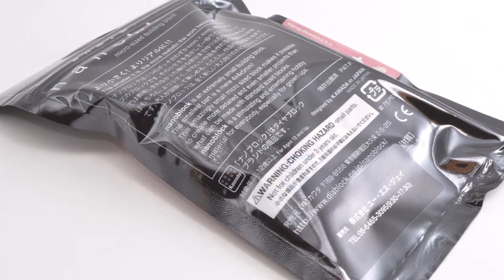37721 ナノブロック モッピー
37721 ナノブロック　モッピー